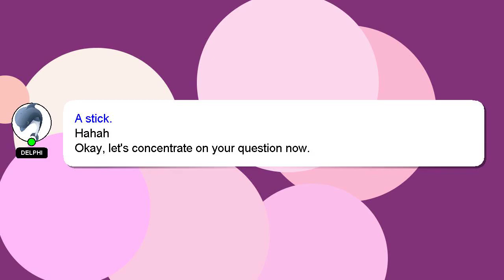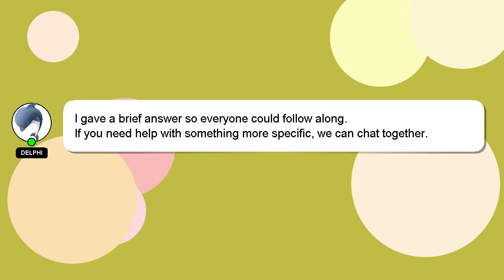How to bleach already colored hair?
A brief presentation of myself, Hey, I'm known as Delphi. Let me help you with your questions. - How to bleach already colored hair?

If you have specific questions that need answers, please don't hesitate to comment or chat with me. Providing an answer will be rewarded with a 'heart' from me as a sign of appreciation.

*2 What we are experimenting :*